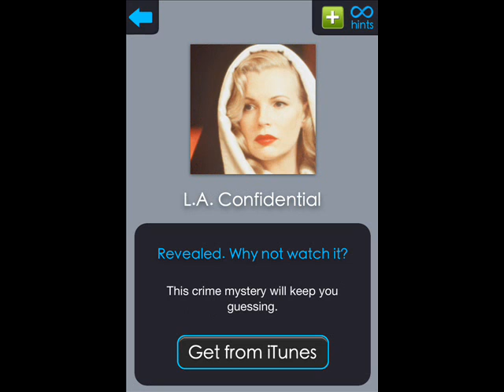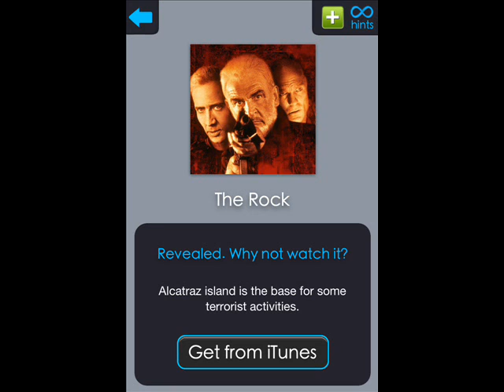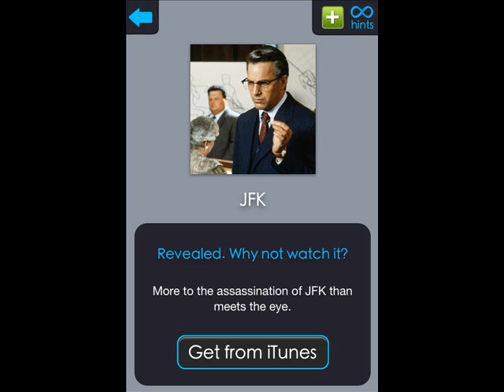Big Song Movie Stage 3 Answer Guide